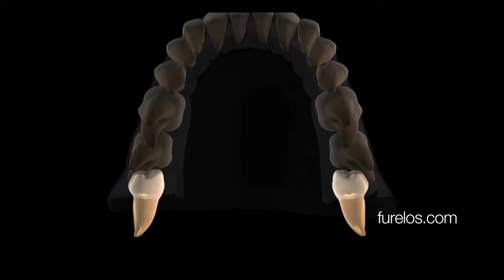Lucía. Extracción de los terceros molares (Trailer)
Fue preciso extraer los cuatro terceros molares en una sola sesión bajo anestesia local.